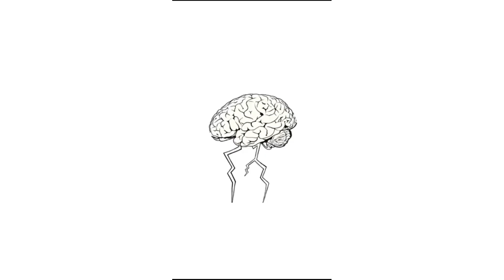Can you bring your real self to work? ft. Harry Maxwell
In this episode Brainthunder are joined by their third guest, Harry Maxwell, to discuss the topic of Millennials in the workplace. Is our generation less motivated than previous generations? Are we less loyal to our employers? How should we go about mixing our personal life vs. our work life? Should you bring your whole self to work or are there some parts you should not share with your employer? These questions amongst others are addressed in this two part series, as Harry gives his own insight to navigating in the workplace.

Filming & Editing: Mihajlo
Sources: Pew Research Center, YouGov